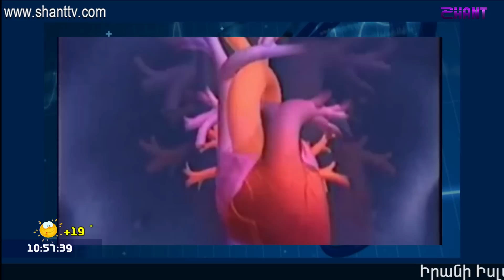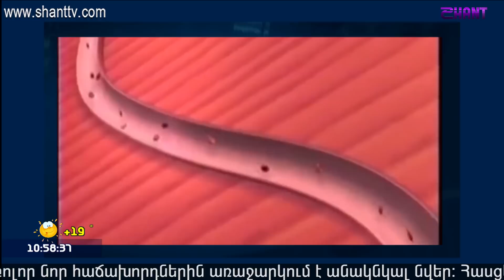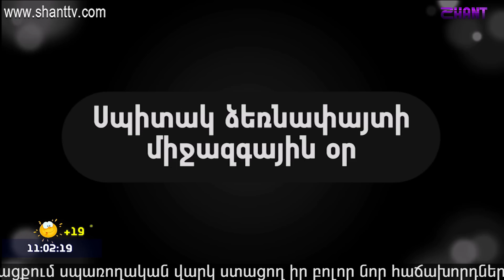Առավոտը Շանթում/Aravot Shantum 15.10.2018